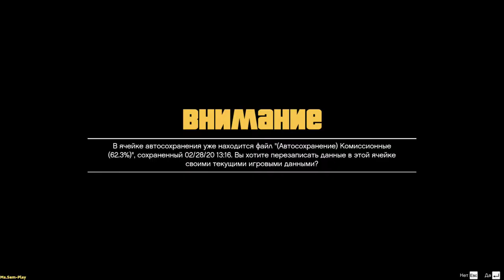GTA5 ➤ Bury an ax of war(Зарыть топор войны) №37